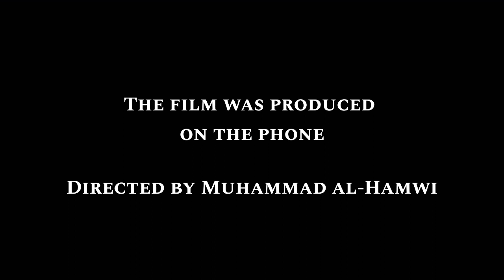مشهد سينمائي رعب تشويق||😨😵 2020Cinematic horror thriller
شاهد الفديوهات الحديثة 😊

- تم تصوير هذا المشهد
- بكاميرا الهاتف البسيط
-أعتماد أكثر على جودة الصوت
- وقليل من الضواء الخفيفة
- المكانية جداً بسيطة
- ولكن النتيجة قوية..👍
- فكرة بسيطة صورة جميلة ❤

مشهد سينمائي,
مشهد سينمائي رائع,
مشهد سينمائي عظيم,
مشهد سينمائي مؤثر,
مشهد سينمائي لمحمد علي,
مشهد سينمائي حزين,
مشهد سينمائي فورت نايت,
مشهد سينمائي قصير,
كيفية تصوير مشهد سينمائي,
تصوير مشهد سينمائي,
اقوى مشهد سينمائي,
اجمل مشهد سينمائي,
افضل مشهد سينمائي,
اعظم مشهد سينمائي,
اروع مشهد سينمائي,
افلام رعب 2020 مترجمه,
افلام رعب 2020 كاملة ومترجمة,
افلام رعب 2020 جديد,
احدث افلام رعب 2020,
اجمل افلام رعب 2020,
اعلان افلام رعب 2020,
عايز افلام رعب 2020,
افضل افلام رعب 2020,
افلام رعب جديدة مترجمة 2020,
افلام رعب جديده 2020,
افلام رعب منتظرة 2020,
مشاهد مرعبة التقطتها الكاميرا,
مشاهد مرعبه في سلطنة عمان,
مشاهد مرعبة في البحر,
مشاهد مرعبة ومضحكة,
مشاهد مرعبة حقيقية,
مشاهد مرعبة جدا,
مشاهد مرعبة للاطفال,
مشاهد مرعبة صورتها الكاميرا,
مشاهد مرعبة حيوانات مفترسة,
مشاهد حقيقية مرعبة من مدينة الخطيئة,
مشاهد مضحكة ومرعبة,
مشاهد قصيرة مرعبة,
مشاهد مرعبة في سلطنة عمان,
اقوى مشاهد مرعبة حقيقية,
اقوى مشاهد مرعبة,
اكثر 10 مشاهد مرعبة,
اغرب مشاهد مرعبة,
اكثر مشاهد مرعبة,
10 مشاهد مرعبة,
4 مشاهد مرعبة,
5 مشاهد مرعبة,
0ld horror movies,
00 horror movies,
top 05 horror movies,
horror movies 2 018,
top 0 horror movies,
top 1 0 horror movies,
1 hour horror movies,
horror movie kanchana 2,
conjuring 2 horror movies,
top 2 horror movies,
hindi horror movie 6-5=2,
top 2 horror movie in hindi,
phoonk 2 horror movies,
horror movie raaz 2,
horror movie rajmahal 2,
evil dead 2 horror movie in hindi,
ghost 2 horror movies,
horror movies 360,
horror movies 3d,
horror 3 movie,
hhe rules,
8 horror movies with the worst killer revealed,
8 horror movies you didn't know were connected,
8 horror movies with incredible hidden messages,
8 horror movies based on true events,
top 8 horror movies,
8 cosmic horror movies,